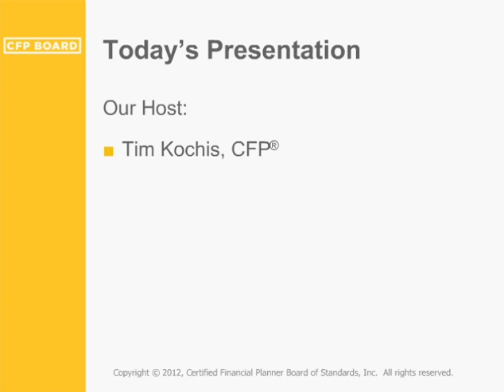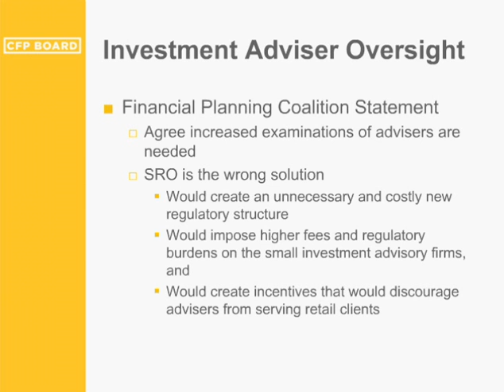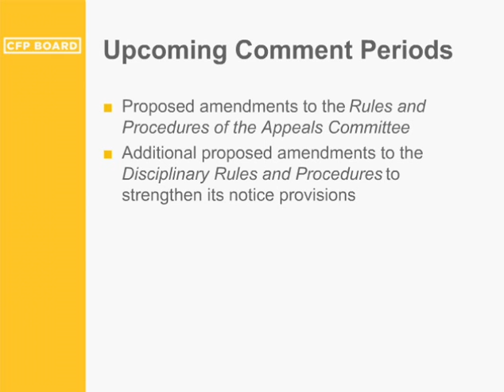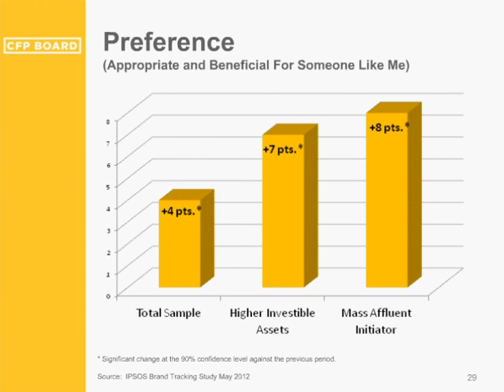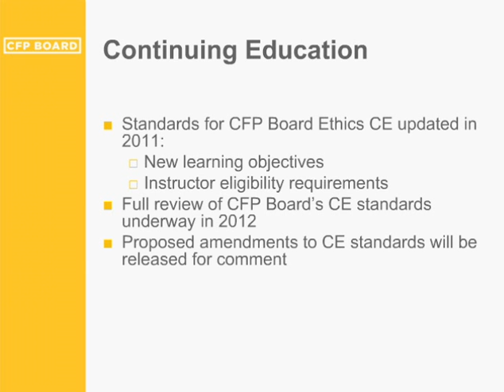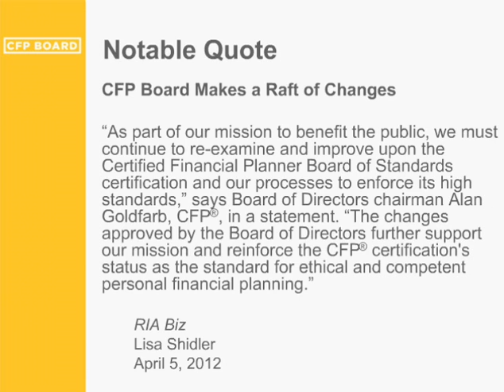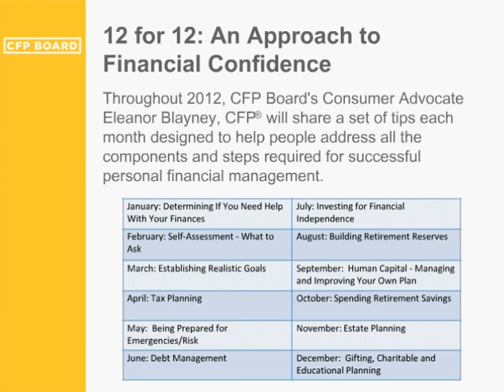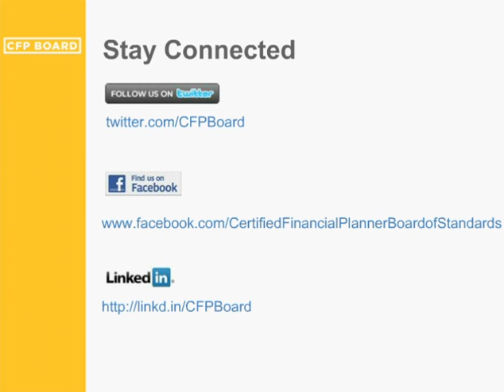CFP Board's Business Update 7/13/2012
During this webinar, hosted by Tim Kochis, CFP®, panelists Alan Goldfarb, CFP®, 2012 Chair of CFP Board's Board of Directors, Nancy A. Kistner, CFP®, 2012 Chair-Elect, and Kevin R. Keller, CAE, CFP Board's CEO, shared the latest news on CFP Board's activities, including public policy advocacy, updates to CFP Board's enforcement of the Standards of Professional Conduct, research showing the progress made during the first year of CFP Board's Public Awareness Campaign to increase awareness of CFP® professionals, and updates on the CFP® certification requirements.

This webinar is the latest in a series designed to update CFP® professionals and other CFP Board stakeholders on CFP Board's activities and key issues related to CFP® certification. These events also give certificants an opportunity to ask questions and provide their input.